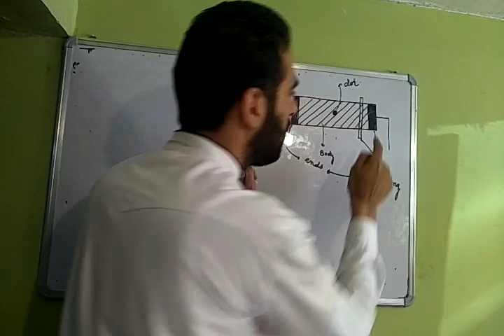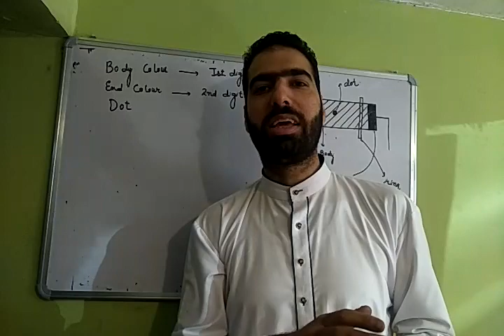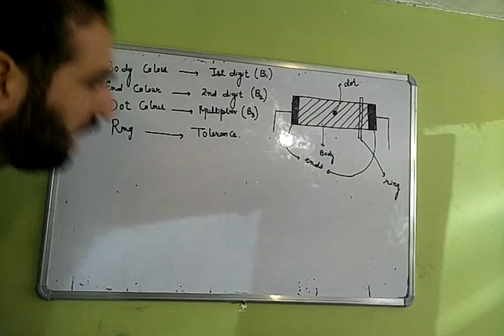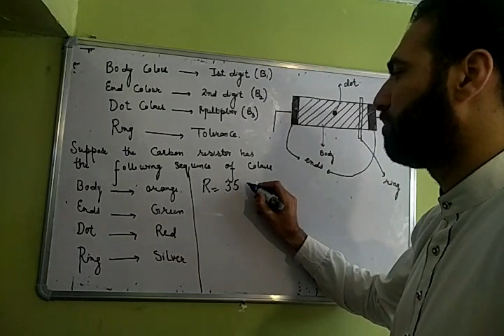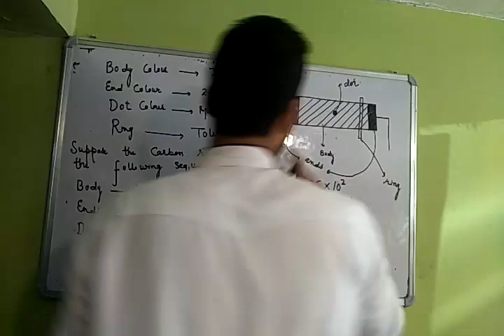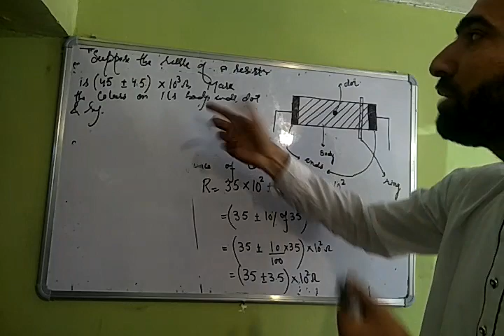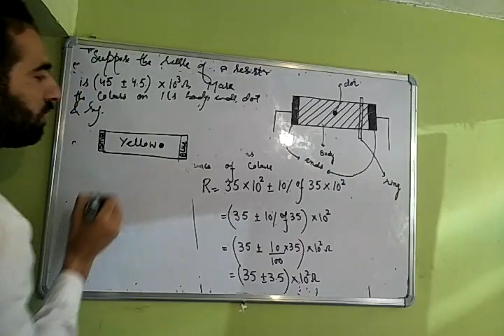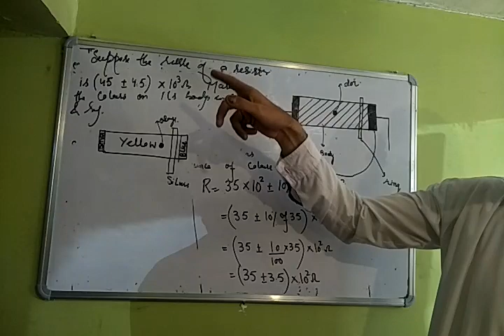Lec 21 colour coding part 2 continued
Current electricity by Peerzada Asif Mushtaq Qadri (pamq)